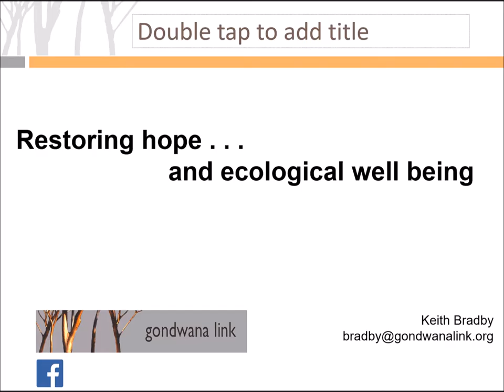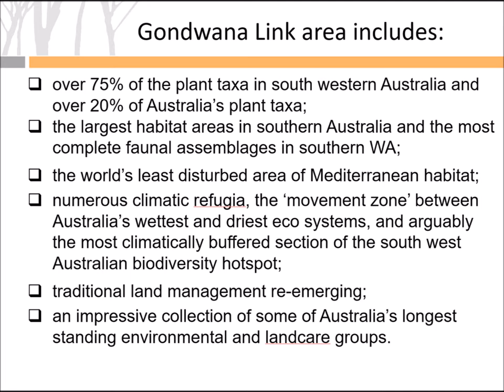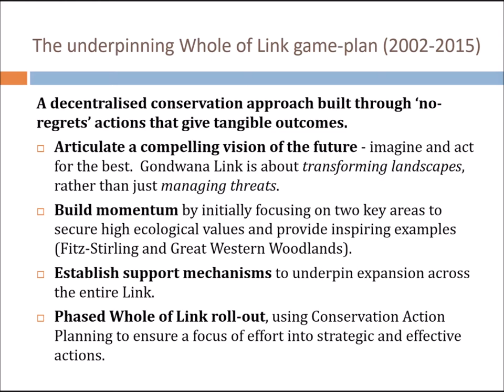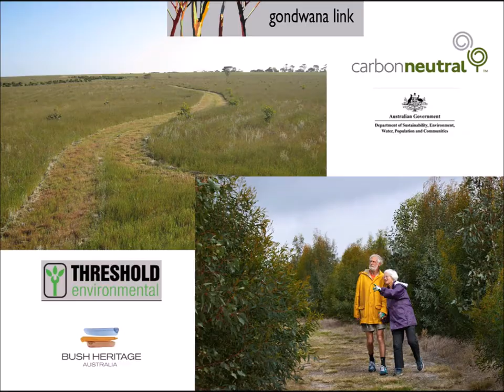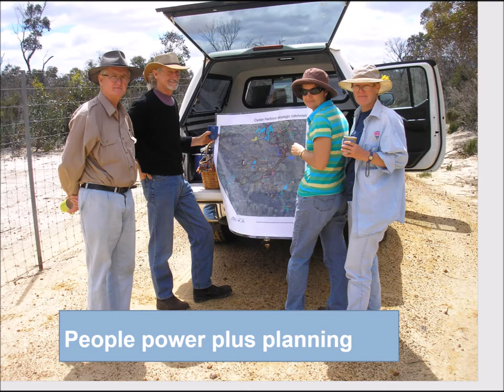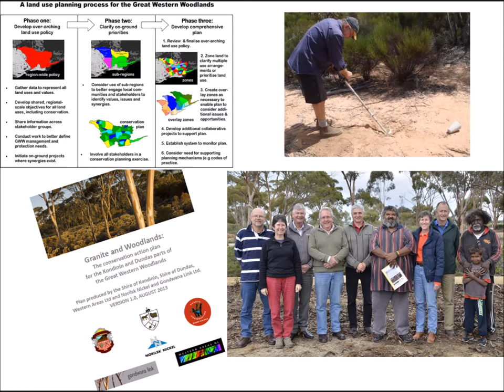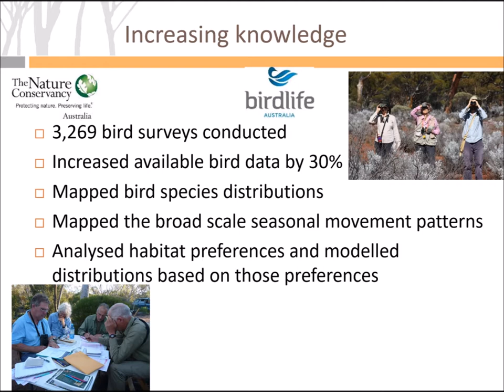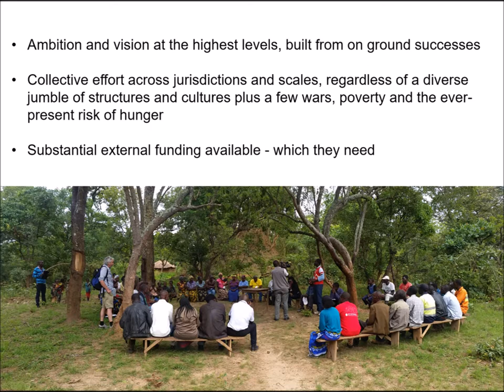Keith Bradby Journey through Gondwanalink